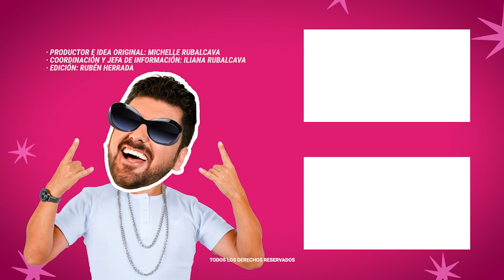Acusan a Mayela Laguna y Luis Enrique de sustraer joyas de Silvia Pinal | MICHISMESITO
Acusan a MayelaLaguna y LuisEnrique de sustraer joyas de SilviaPinal